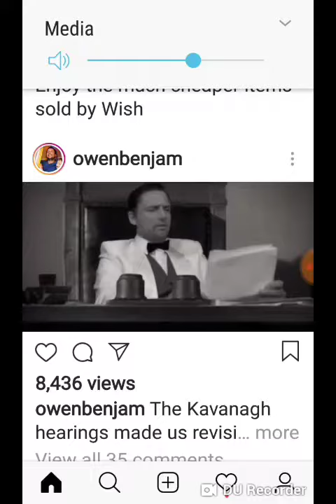Atticus Finch doesn't defend an innocent man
This is what happens when you're not innocent until proven guilty